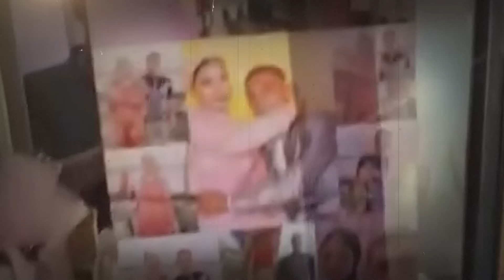ماذا فعل عبد المولى بعد تشغيل الموسيقي بصوت عالي؟! // قضية كفر غطاطي